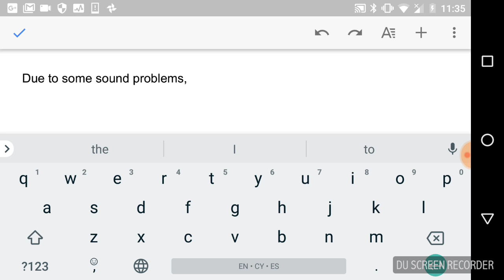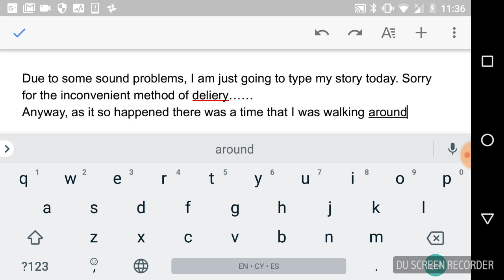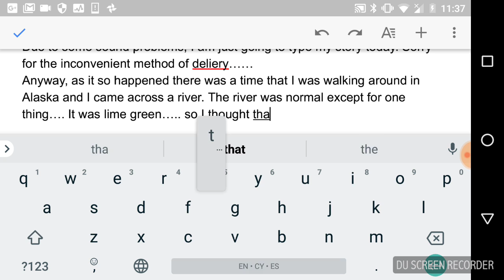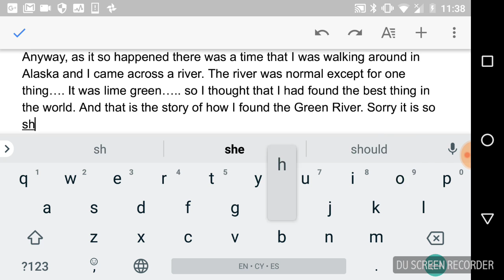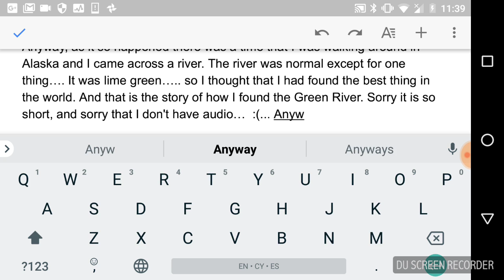Sound failure, green river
Moral of the story, check sound before midnight.